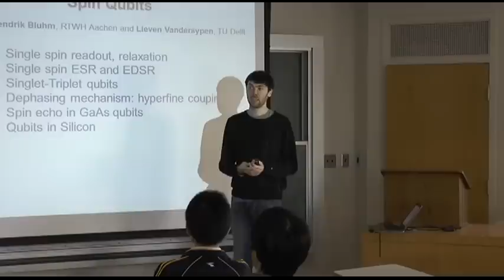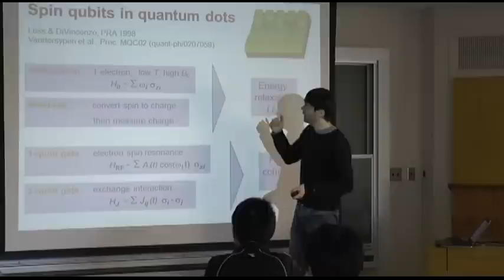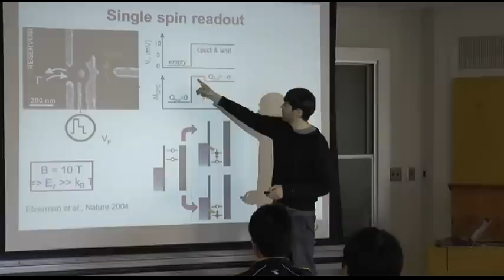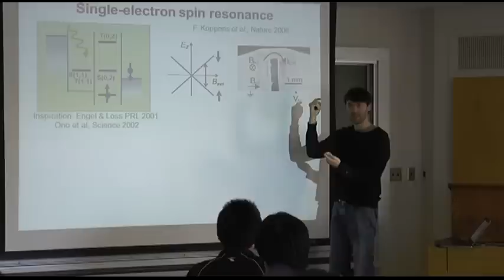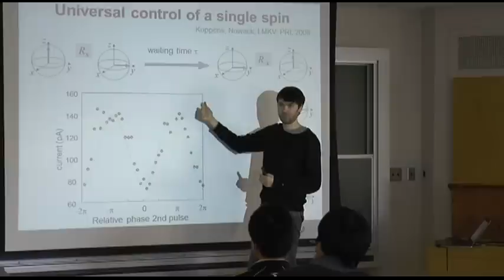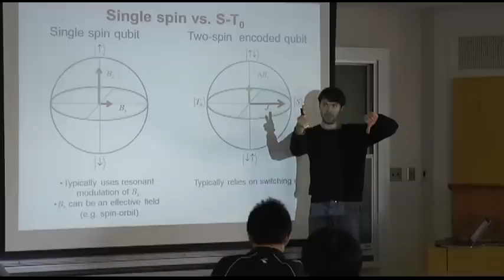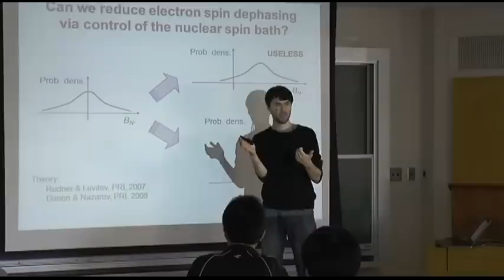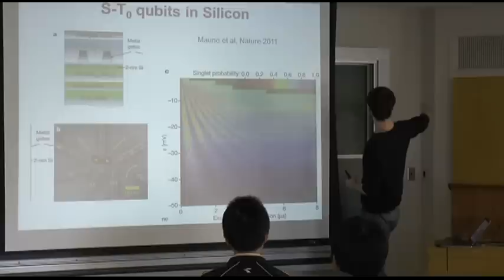Quantum Transport, Lecture 12: Spin Qubits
Instructor: Sergey Frolov, University of Pittsburgh, Spring 2013
Summary: single spin qubits and singlet-triplet qubits in group III-V semiconductor quantum dots, and silicon-based structures.
Quantum Transport course development supported in part by the National Science Foundation under grant DMR CAREER 1252962.